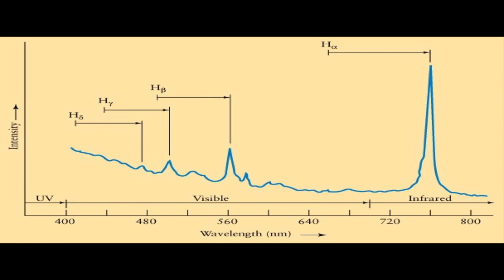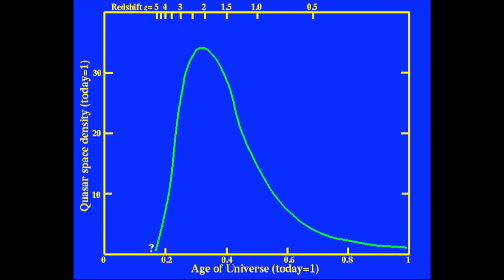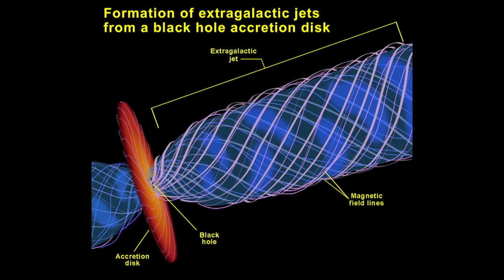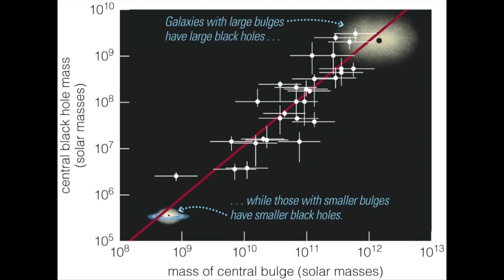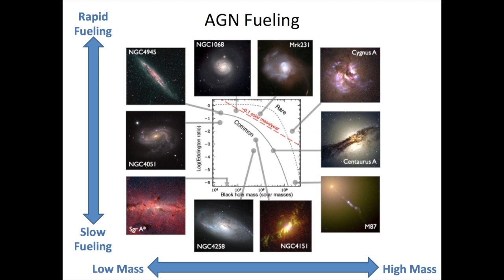6.4 Active Galaxies [Astronomy: State of the Art]